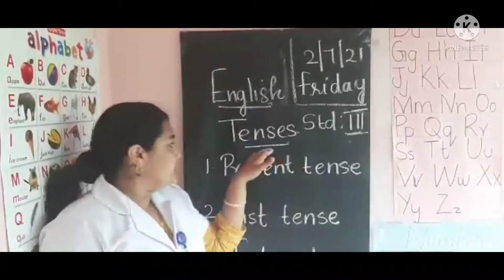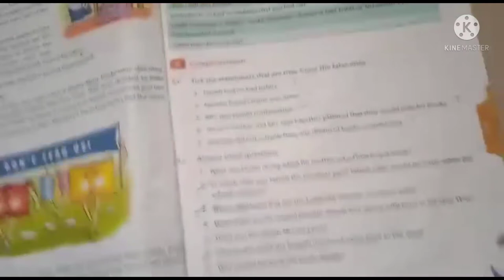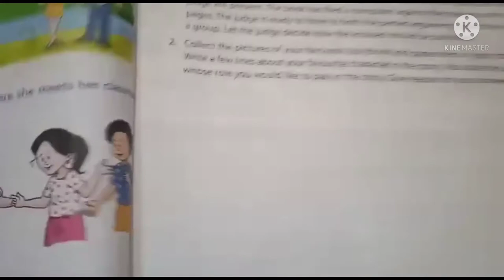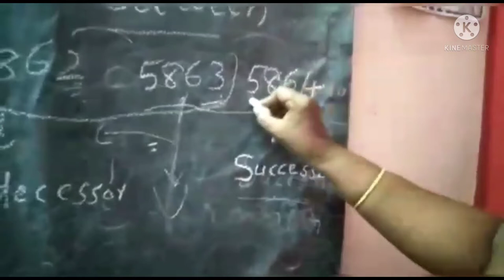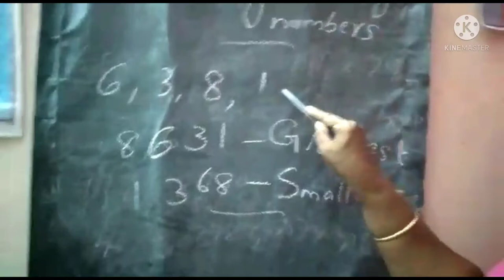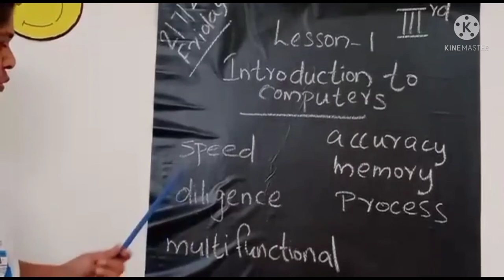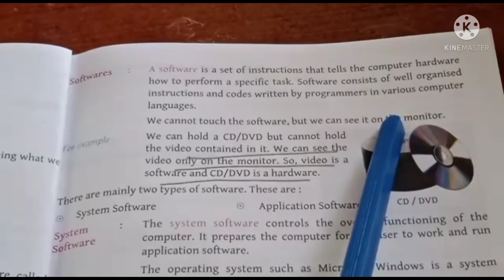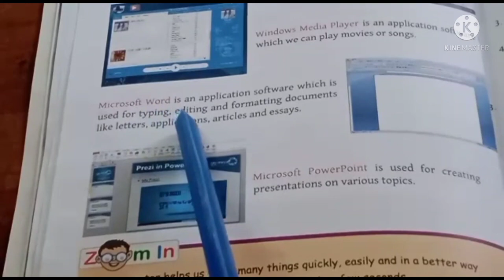kalalaya STD 3(2-7-21)